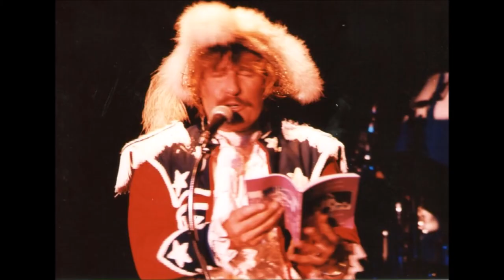Rock 'N' Roll Time Machine Part 5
Danny Holiday and Paul Revere talk about the Burnette brothers (Johnny and Dorsey); the Rolling Stones opening for Paul and the Raiders at the Seattle Center Coliseum; and Quality Rock & Roll.